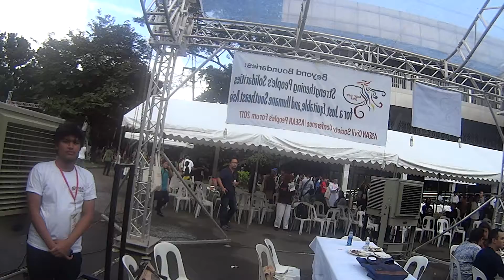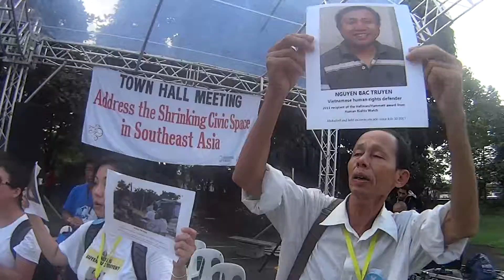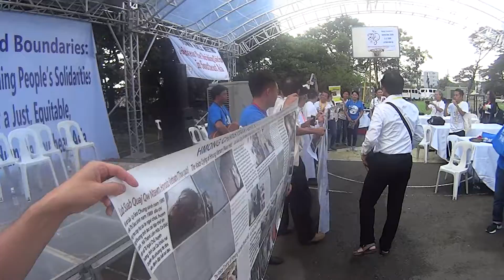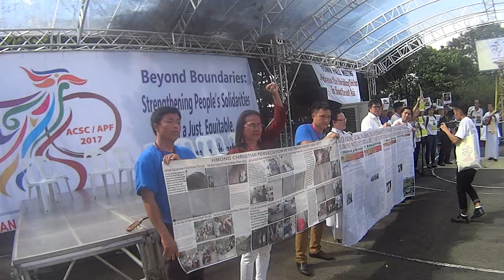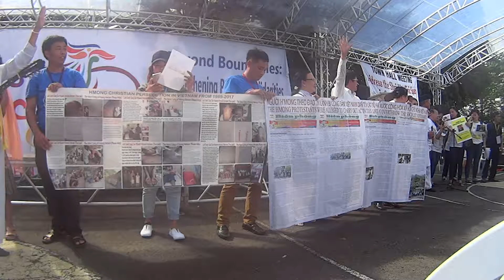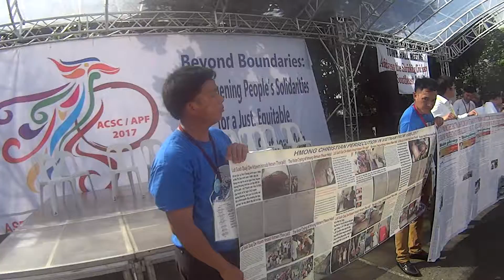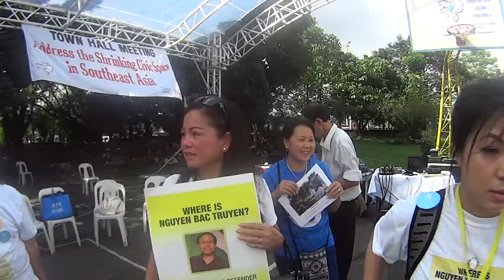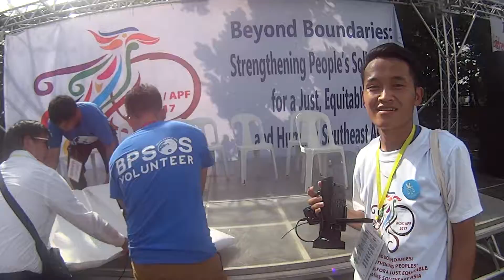Hội Nghị ASEAN Cao Cấp và SEA Forb III tại Manila, Phi-Luật-Tân ngày 11 tháng 11, 2017 (Phần 59/84)